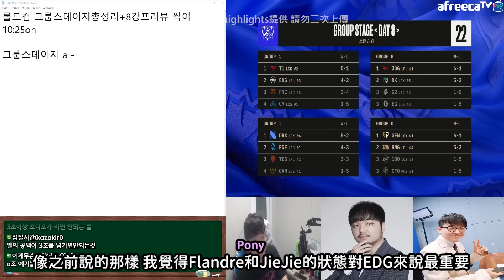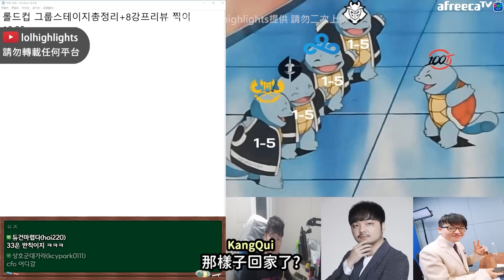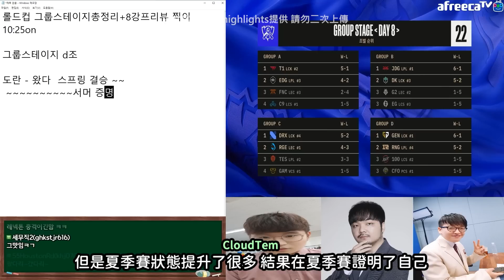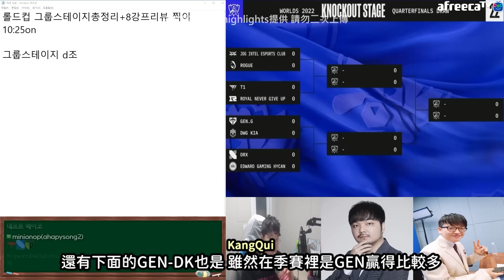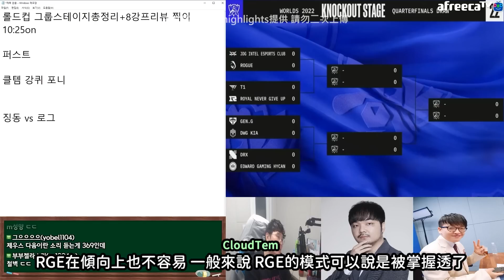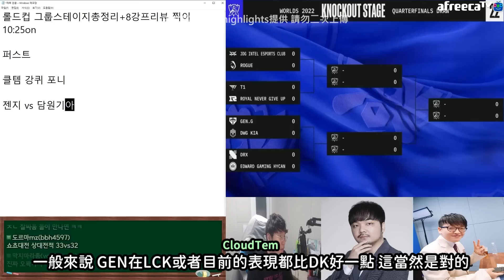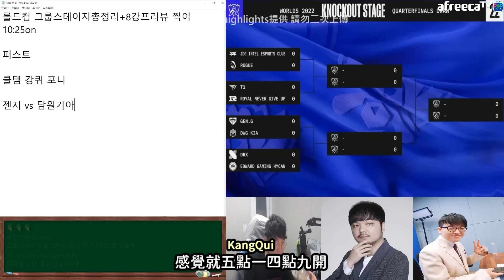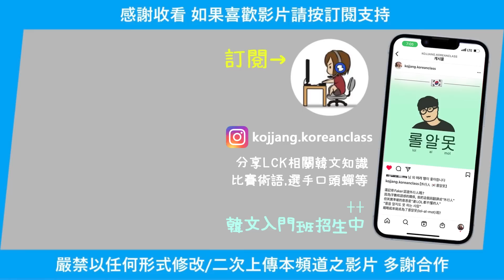【世界賽】LCK賽評們的小組賽分析 & 八強預測! JDG / T1 / GEN / DRX 誰是冠軍候補? (中文字幕)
CloudTemplar 實況翻譯 (17 Oct 2022)